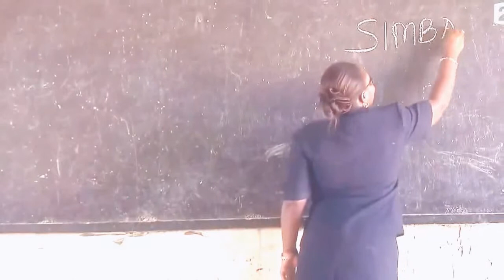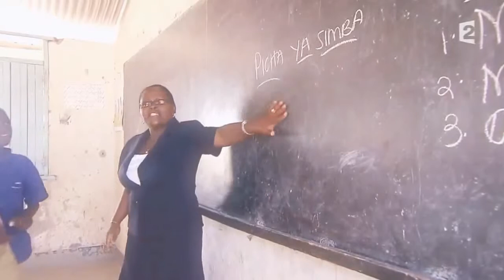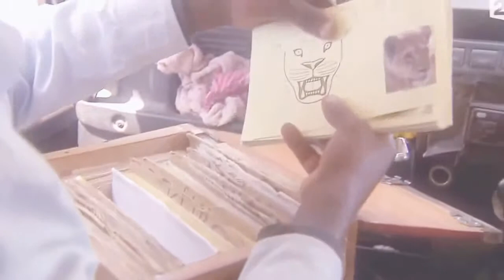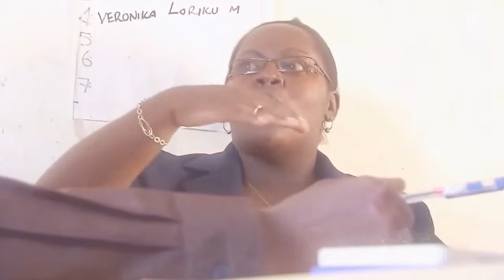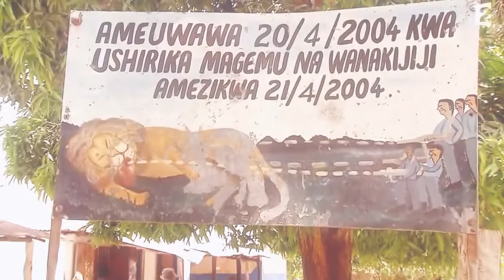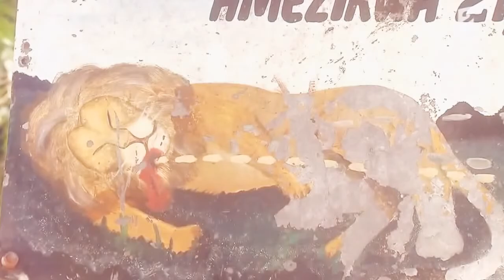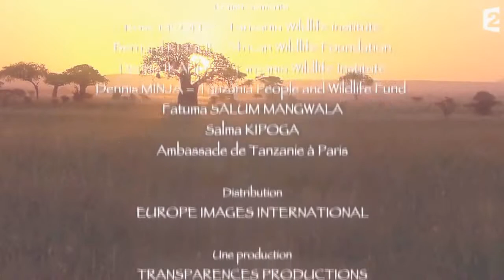lions vs hommes Documentaire animalier complet en HD 720p Français Complet HD documentary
Les éléphants Du Désert | Documentaire entier Film Français Complet 2015 Lions vs hommes Documentaire animalier complet en HD 720p Français Complet HD documentary Follow me for new Lions VS hommes / documentaire animaux sauvages complet HD 720p videos Magnifique